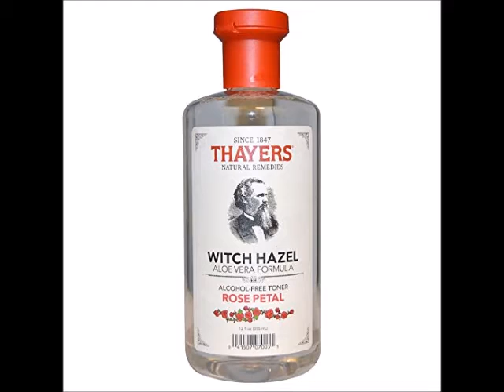Thayers Alcohol Free Rose Petal Witch Hazel with Aloe Vera 12 Oz